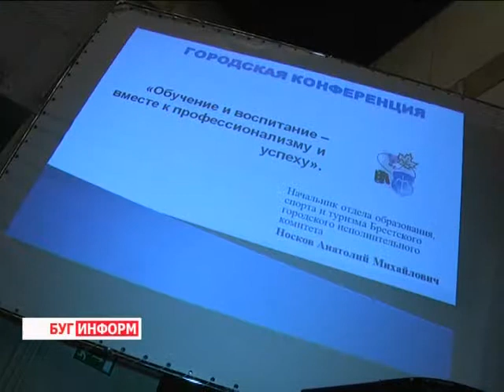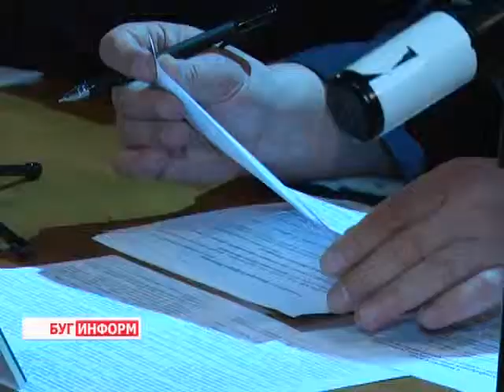2013-08-27 г. Брест Телекомпания "Буг-ТВ". Августовская городская педагогическая конференция.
Августовская городская педагогическая конференция «Обучение и воспитание -- вместе к профессионализму и успеху».
Разговор о школе, об учениках и учителях, о новых направлениях в работе сферы образования  вели сегодня педагоги на августовском городском  педагогическом совете.
Тема столь масштабного и неизменно популярного среди педагогов мероприятия - «Обучение и воспитание -- вместе к профессионализму и успеху».  Основные задачи, которые предстоит решать в новом учебном году, были поставлены перед преподавательским составом областного центра руководителями отдела образования, а также мэром города Александром Палышенковым.